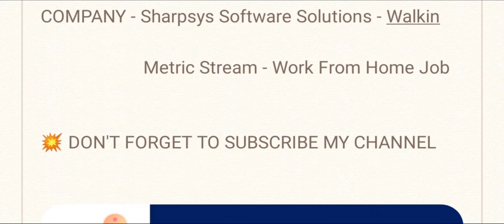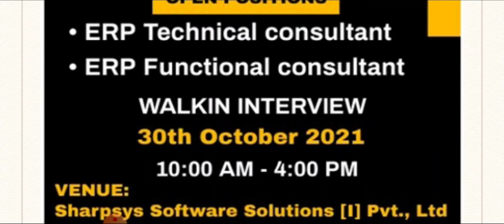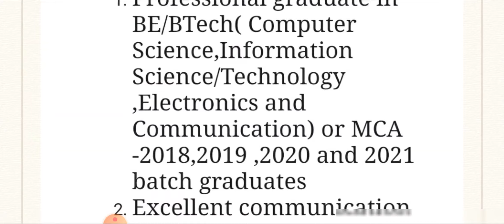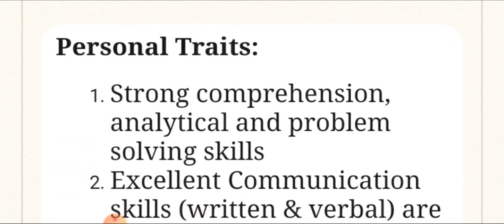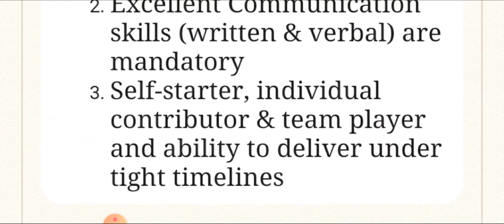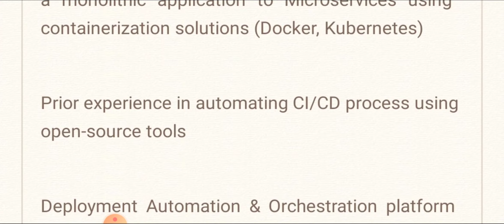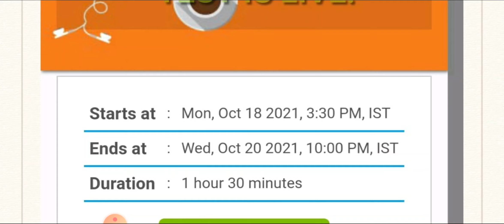Walkin Interview 💥 Sharpsys Software ltd & Metric Stream | Bachelor's Degree/PG/MBA - Full Details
Hello friends welcome to simply jpr, today in this video i explain job vacancy from 2 Companies - Sharpsys Software ltd & Metric Stream company hiring for various roles, they are giving job vacancy for Bachelor degree, PG & MBA candidates, then i explain how to apply for this job and what are the qualification they are require for this job

Apply Details 👇

Sharpsys Software Solutions - Walkin

Interview - 30th October (10AM TO 4PM)

Venue
Sharpsys Software Solutions pvt ltd
No - 14, Venu's Building,Ext - lll, Mahalakshmi Nagar Main Road, Nandhivaram, Guduvancherry - 603202

Metric Stream - Work From Home Job